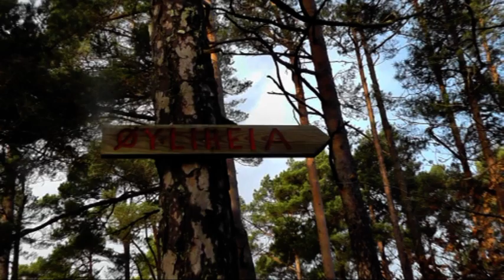Trivselsgjengen på tur over Øyliheia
Det var faktisk den dagen at, den strabasiøse turen som etterhvert utløste mitt hjerteinfarkt